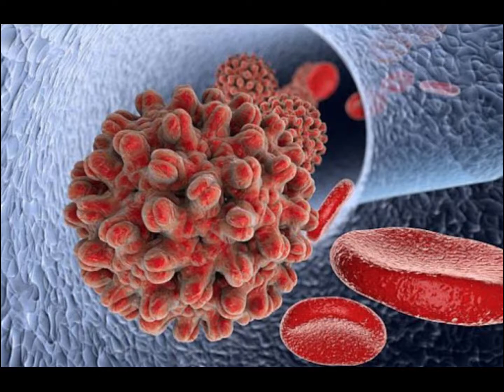Hepatitis B - 366 Days Of Slaughterhouse II (#106)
Improvised jam #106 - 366 Days Of Slaughterhouse II
"Hepatitis B" recorded December 9, 2018

Ken Blakey - Vocals
Dave Potvin - Guitar
Damon Amaral - Bass
Kevin Blakey - Keyboard
Chad Thompson - Drums